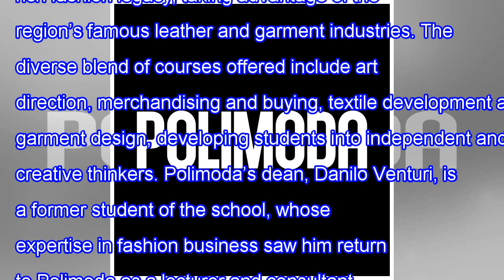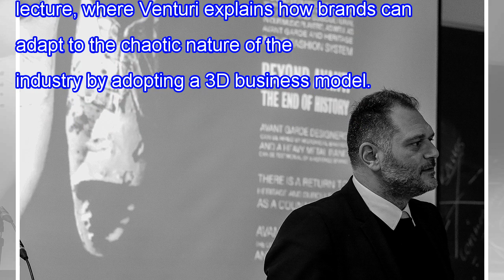Lecture one: Polimoda fashion ' is a beautiful chaos '